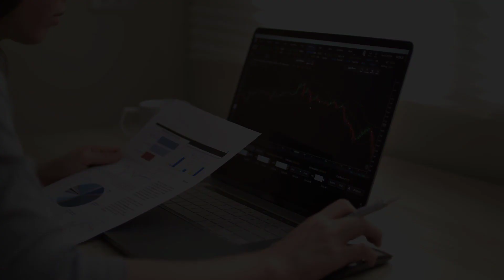How Long Does It Take To Become A Full-Time Stock Trader?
The most common question we get at Real Life Trading is, "How long does it take for me to become a full-time trader?"  In this video, Jerremy Newsome pours out some real nuggets of wisdom while tackling this question!